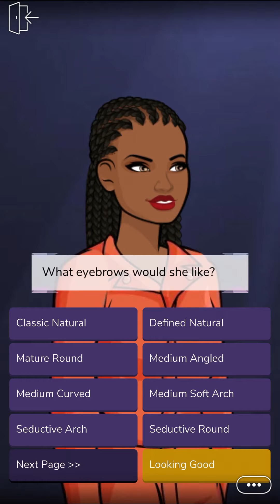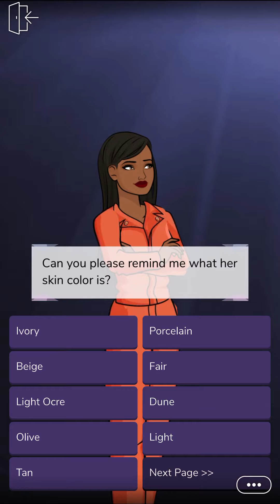L.O.A.P Ep.1 (Episode Choose Your Story)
Life of a prisoner: you are arrested without knowledge of what crime you committed. Your prison is also being recorded for a new TV Programme where you will be a part of... **CC**